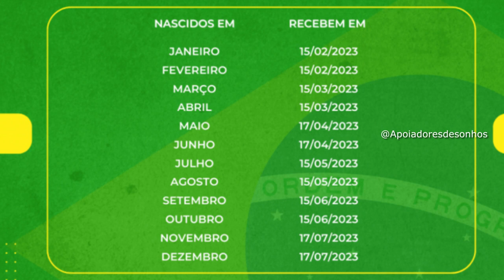PIS | CALENDÁRIO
✅ Sua empresa pode ter impostos a recuperar. Acesse

💬 Comenta aí o que achou